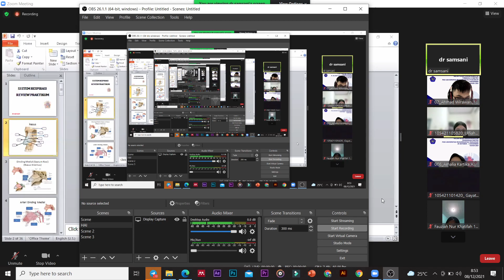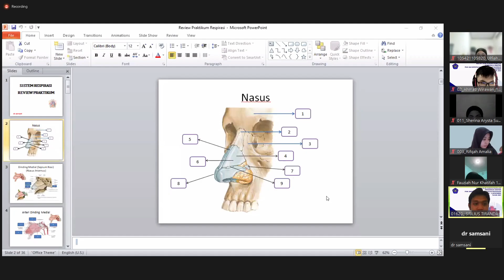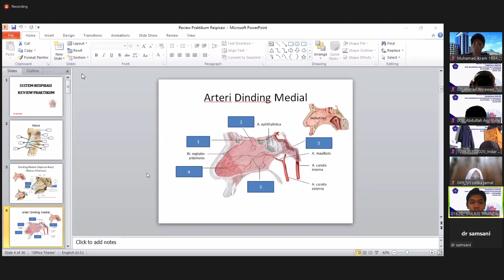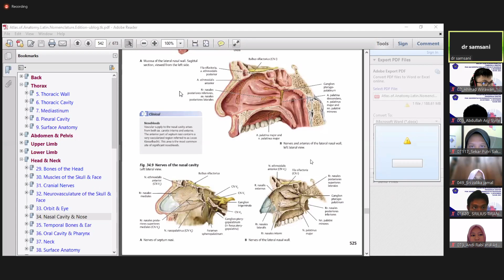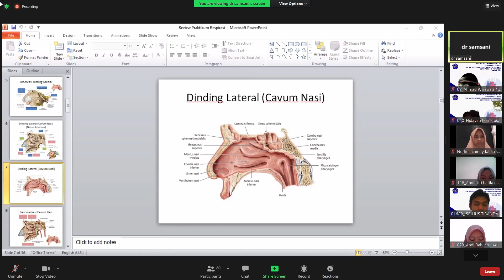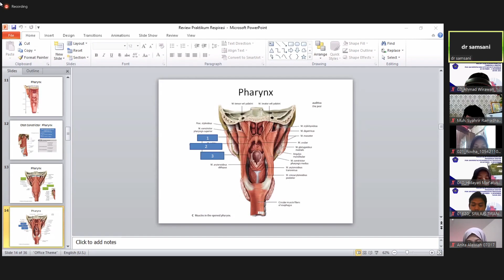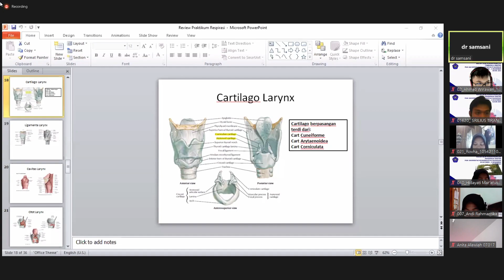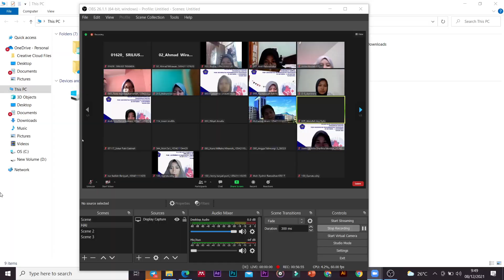REVIEW ANATOMY SISTEM RESPIRASI 2